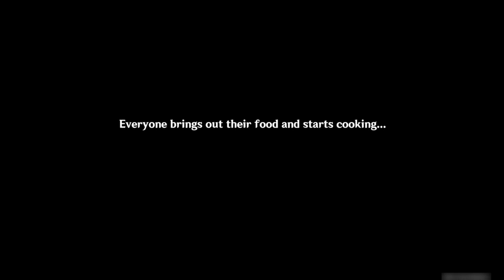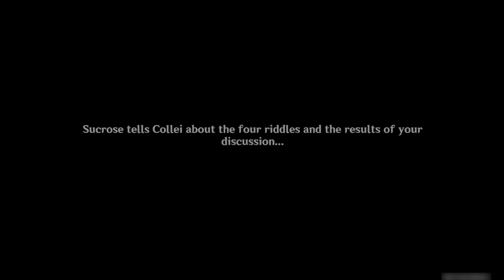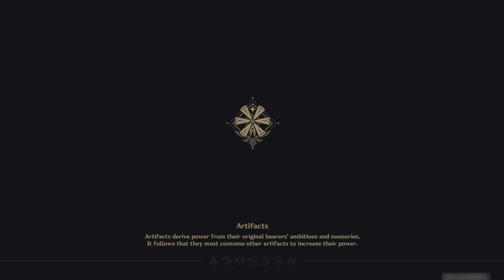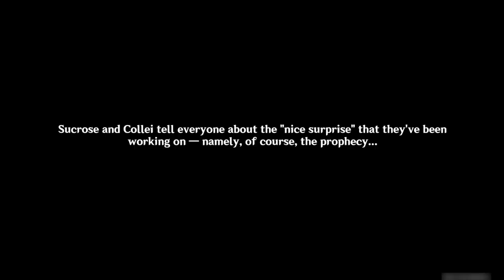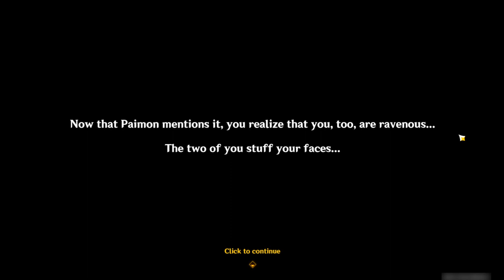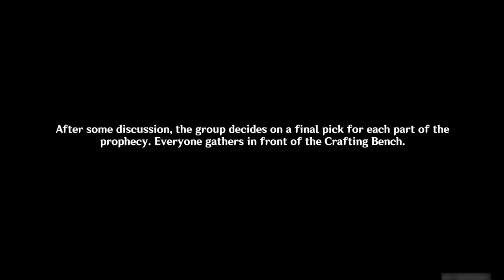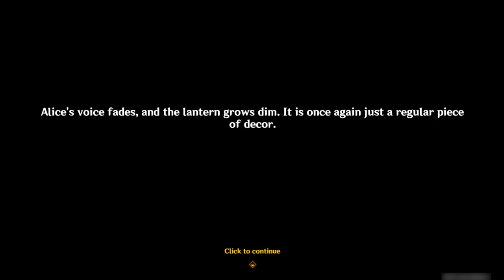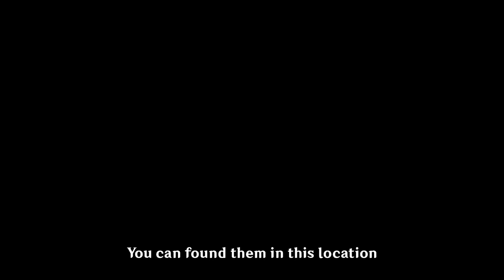【Event Story】|| Windblume Festival Again || Genshin Impact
Name Event Quest : "Windblume's Breath"
Main Characters : Collei and Sucrose
Timeline : after Mantichora Chapter: Act 1 | Dehya Story
Description : Traveler and Paimon visiting again Windblume festival and they asking Katheryne about a job and they got visit by Sucrose